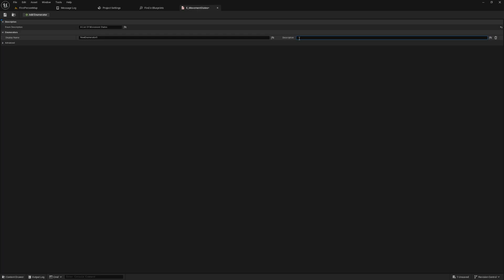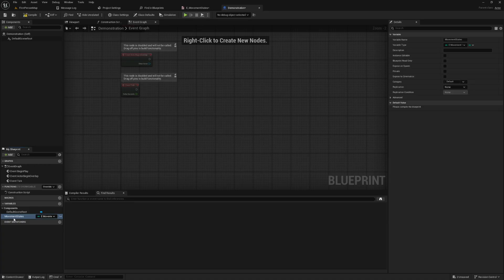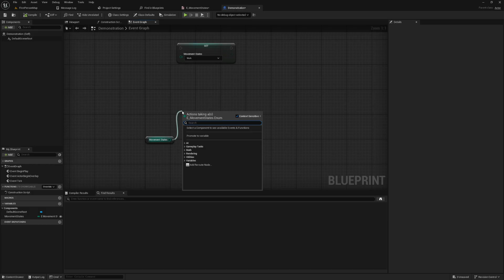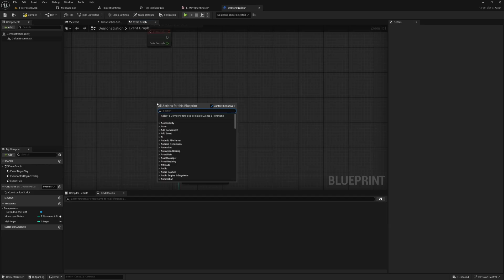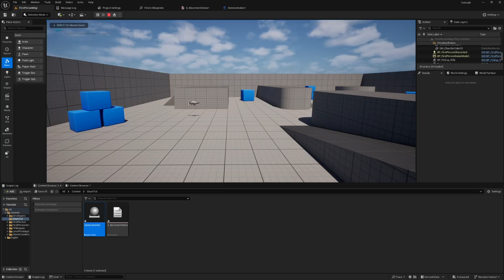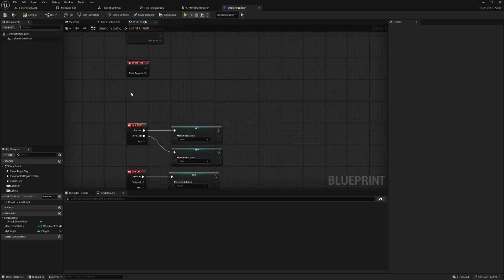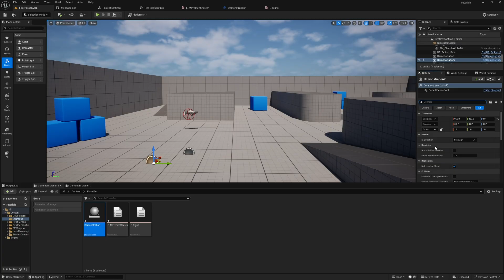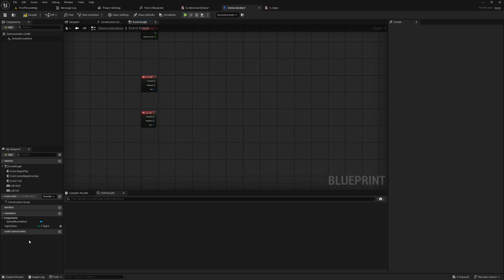Enums In Unreal Engine (Enumerations) | UE5 Tutorial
In this video we'll be talking about Enumerations, commonly known as "Enums" in Unreal Engine 5. Enums are user defined labeled lists and are extremely useful inside of Unreal Engine. In this video we'll discuss what Enums are, how to create/use them, and some common use cases for them.

Wish you all the best of luck with your projects!